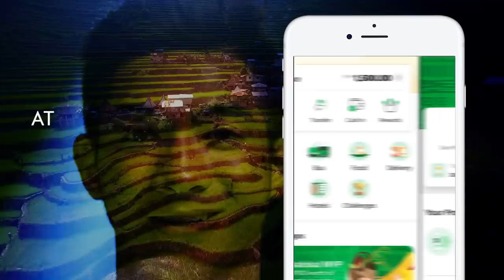GrabNakakalokal Para sa Luzon | Grab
Taga Luzon? Magtulungan umahon! ‘Di lang sikat sa mga tanawin ang Luzon, dito rin ang karamihan ng mga negosyo! Kaya sama-sama natin palaguin ang Luzon with Grab!

Maaring manalo ng trip for 2 saan man sa 'Pinas! Tapusin ang Nakakalokal MVP Challenge sa Grab App.